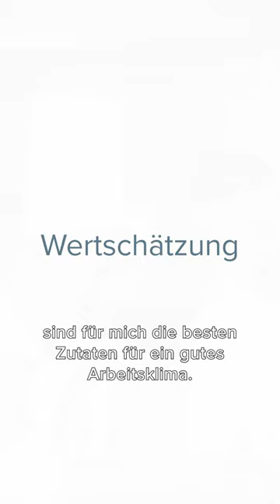Unsere Werte: Wertschätzung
Flo von den Waldburg-Zeil Kliniken: "Wertschätzung und ein respektvoller Umgang miteinander sind für mich die besten Zutaten für ein gutes Arbeitsklima."

Wir gehen respektvoll und tolerant miteinander um.
Wir erkennen die Leistungen der anderen an.
Wertschätzung und Lob sind uns wichtig. Denn sie beeinflussen unser Wohlbefinden, geben uns ein gutes Gefühl und motivieren uns in unserer täglichen Arbeit.